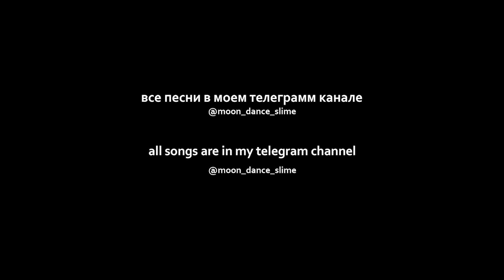Lover - Танцуй (slowed + reverb)